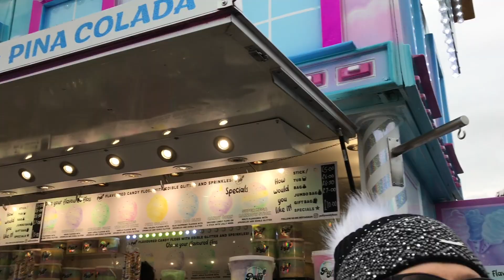Winter Wonderland Hyde Park London 2018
Winter Wonderland Hyde Park
Zippos Circus Live